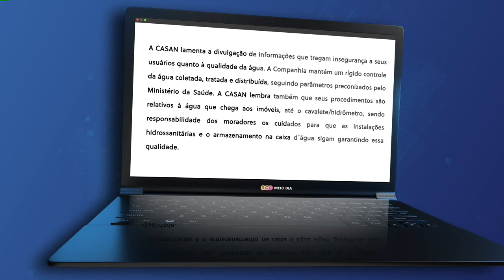Moradores do Costão do Santinho reclamam da qualidade da água | Cotidiano | SCC Meio-Dia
Os moradores relatam cheiro e gosto forte de cloro, além de areia, que está saindo junto da água, pelas torneiras das residências.